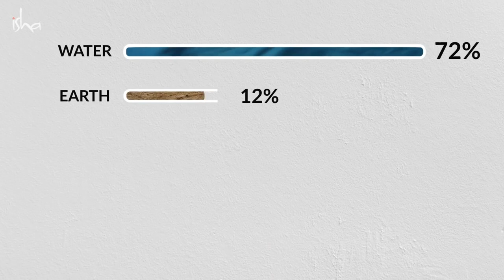Drinking-Water [ Healthy Advice ]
Let’s Share Some Love For Our Planet 🌎 and Communities!

Did you like it? Please share a comment with me!

Sadhguru tells us how to take charge of our destiny by aligning our thought, emotions and energies to manifest what we really want.